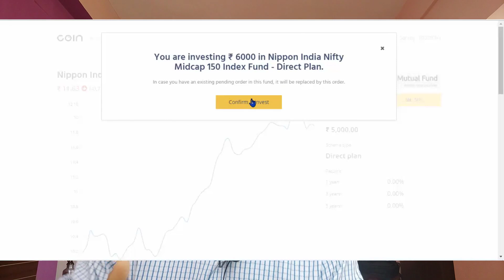Lumpsum In Midcap Mutual Funds - Index fall 5%(1st installment) | Lumpsum ke liye Best Mutual Fund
Invest in SIP or Lumpsum in High Market ? Good Time to Invest in Mutual Funds India 2021 India | SIP vs Lumpsum | Lumpsum karne ka sahi samay, Right time to invest lumpsum in Mutual Funds | Mutual funds sip | best time to invest lumpsum in mutual fund 2021 India | Should we start SIP in High Market
Best Time To Invest Lumpsum In Mutual Funds |  Lumpsum or SIP which is better | in India | 2021 Good time to invest in mutual fund - Nifty Levels | should we invest now in mutual funds | Mutual fund investment at high nifty PE Level | lumpsum investment 2020 | SIP investment in Mutual funds

In my channel there is a Series "Trader's Journey (Season 1)" where I have started Free training program with Practical Trading account with Rs 99847 on 15th Aug 2021.
Aim is to grow this account with necessary learning shared with you all in YouTube. Every Episode comes with Training / Logical explanation and then implementation that concept in Practical Trading account.

Top 3 Mutual funds for Child Education, Marriage & Retirement ( with FREE SIP calculator excel & Goal planner Giveaway)